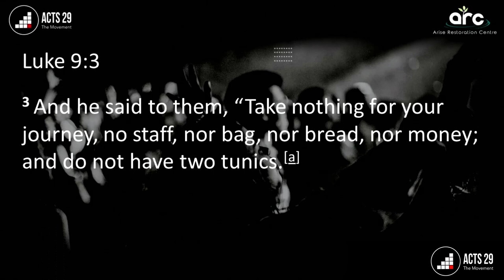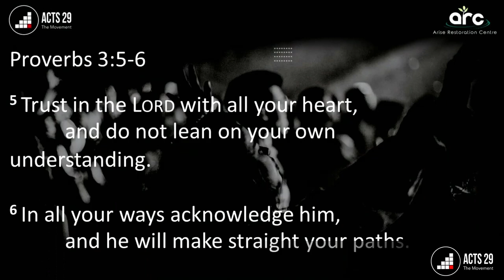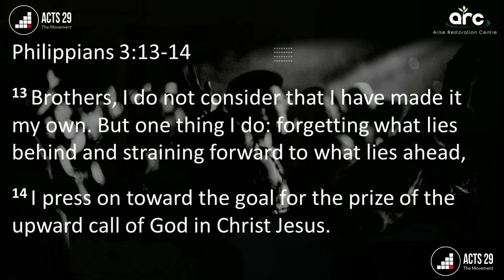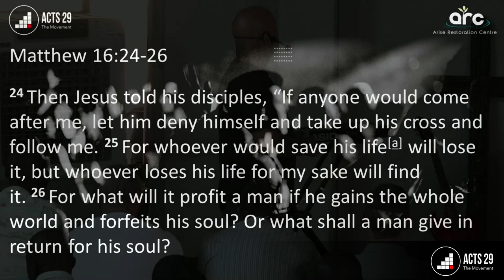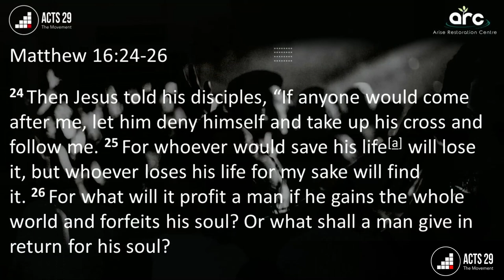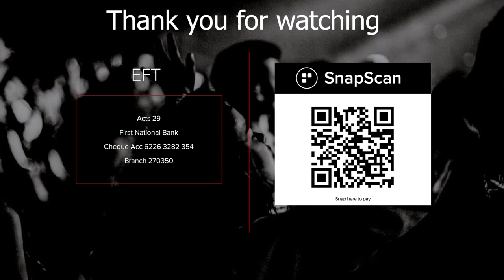Jan van Rooyen - What to take on the journey - 10 March 2024